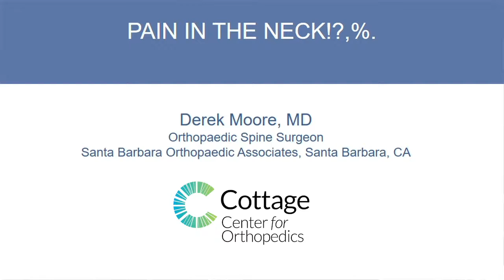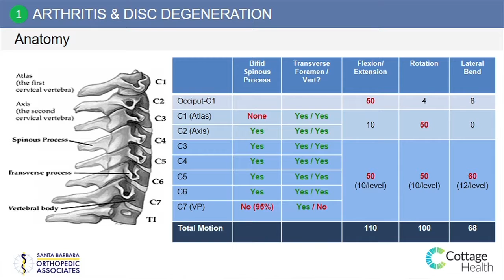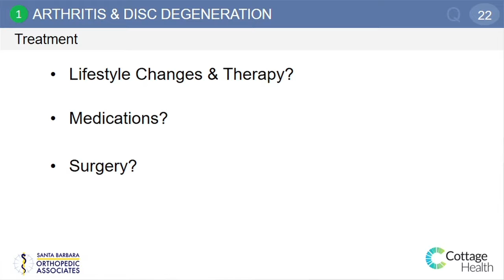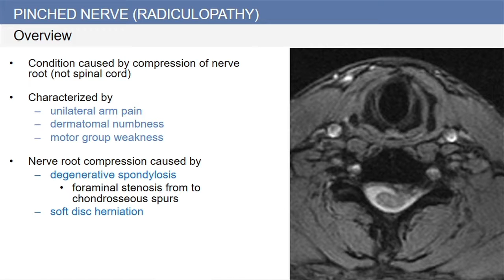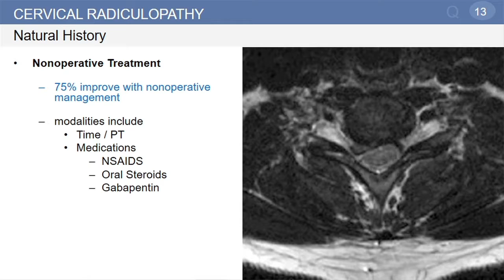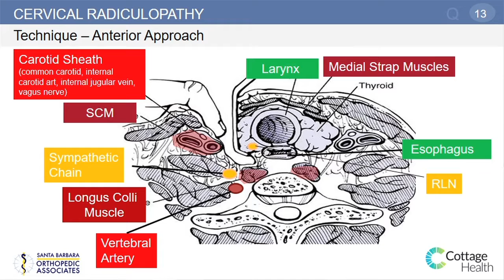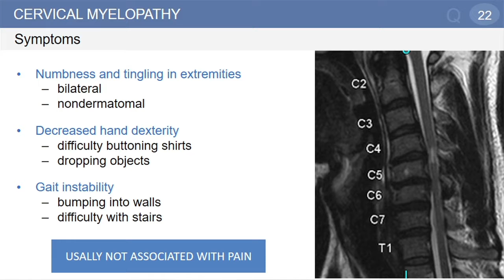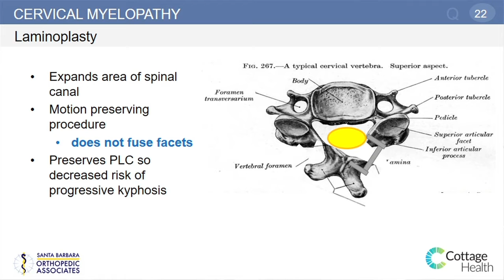Meet the Doctor – Cottage Center for Orthopedics, Dr. Derek Moore